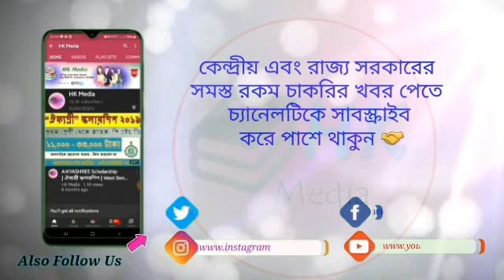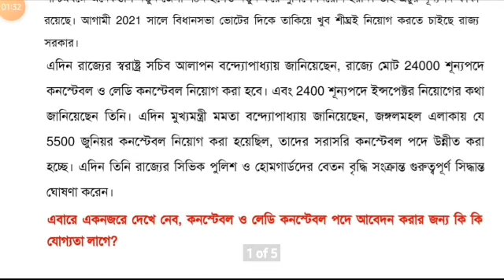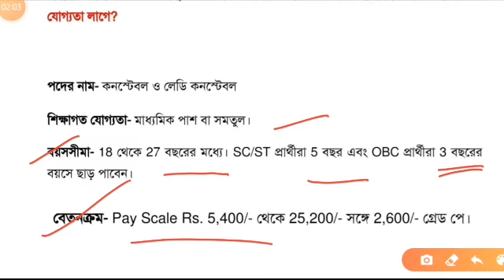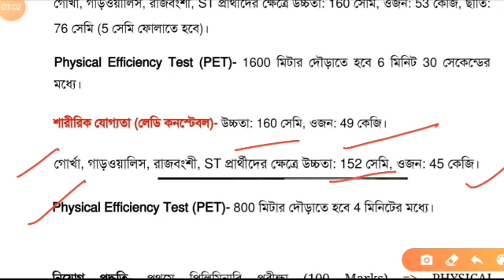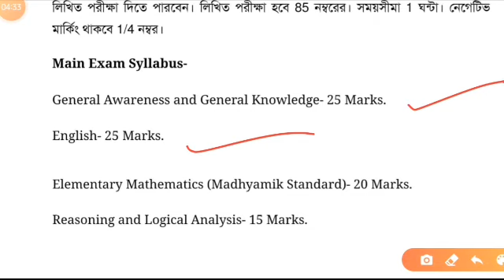WB Police Recruitment 2020 | WBP Constable and Lady Constable Recruitment | wbp 24000 Vacancy 2020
Also Follow Me These Social Networks  Link are Bellow :

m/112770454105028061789